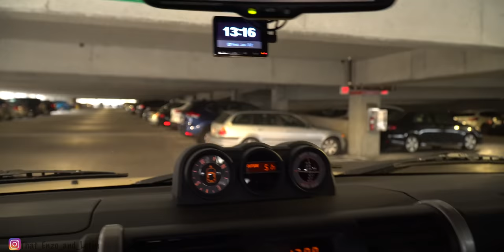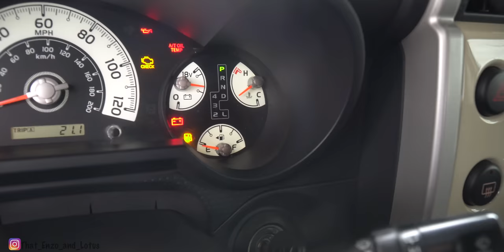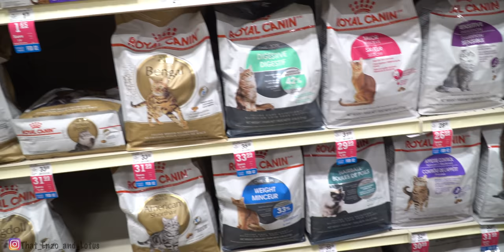German Shepherds Daily VLOG 1with Q&A!